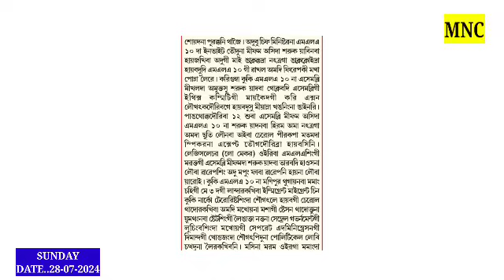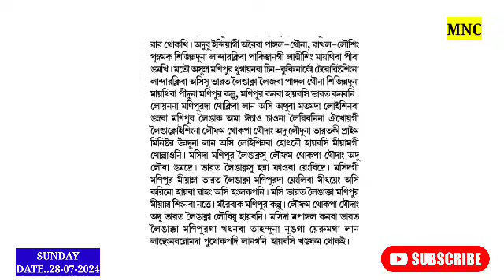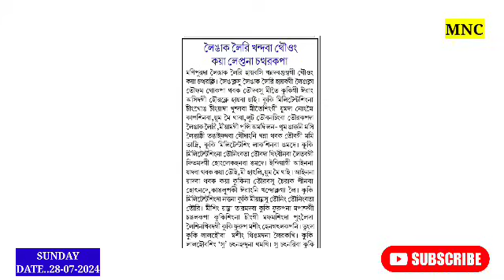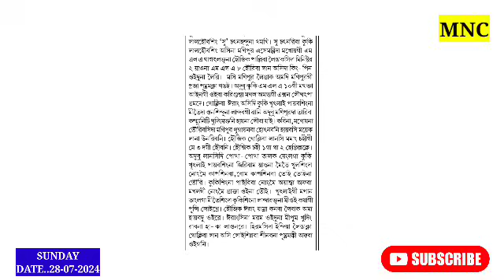Kuki MLA 10 Assembly Mifamda Saruk Yagadouribra ?